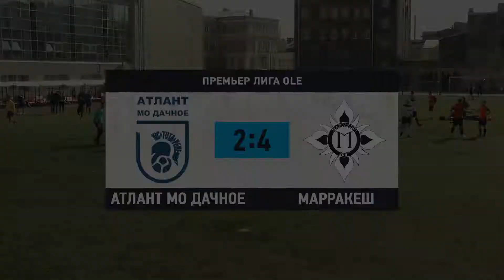Общегородской турнир OLE в формате 8х8. XII сезон. Атлант МО Дачное - МарракеШ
Общегородской турнир OLE в формате 8х8. XII сезон

Атлант МО Дачное - МарракеШ 2:4

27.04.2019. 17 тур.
ул. Константина Заслонова, д. 23/4